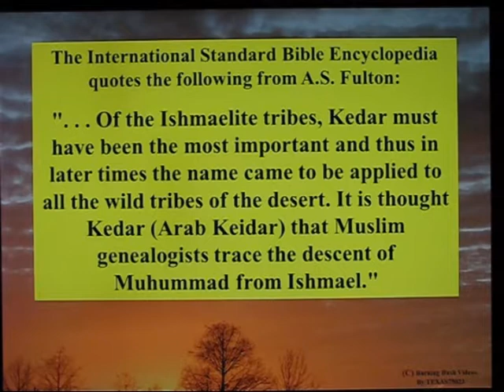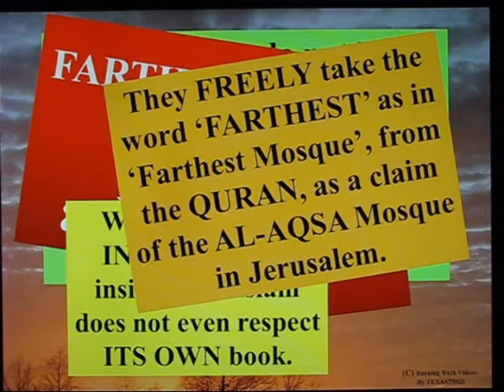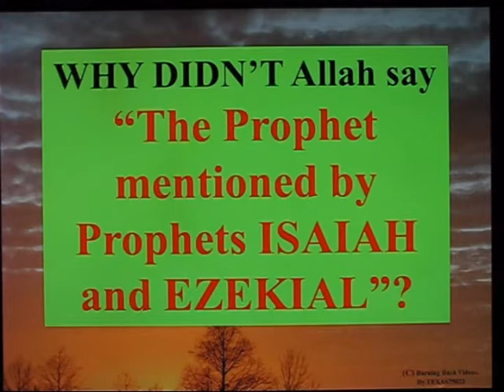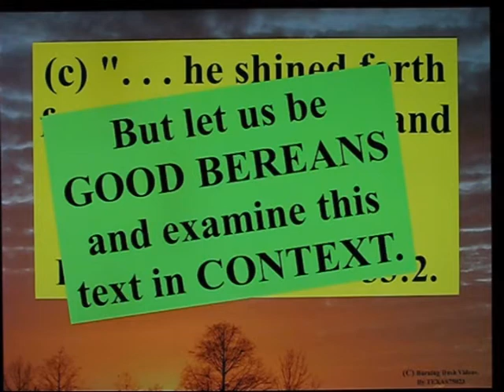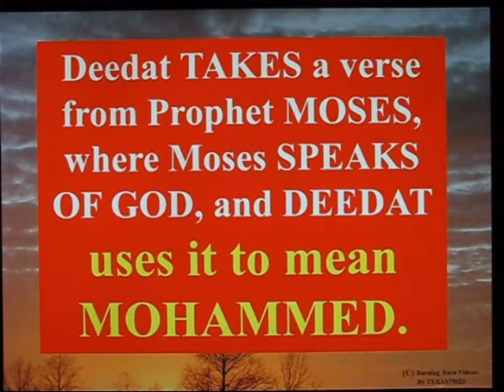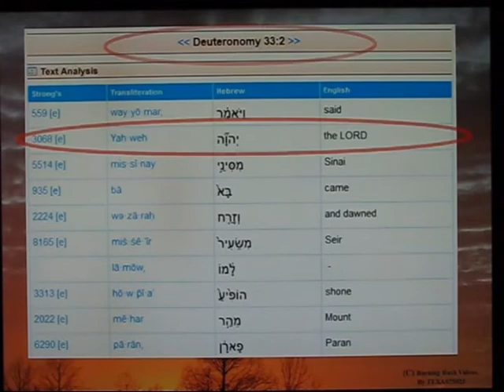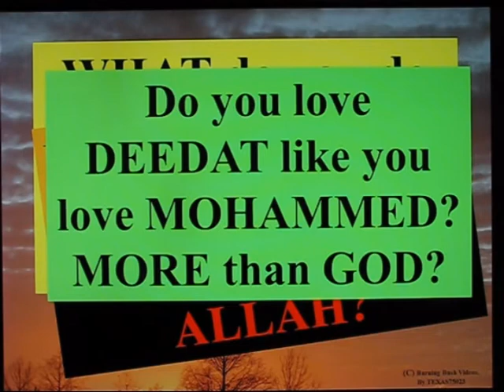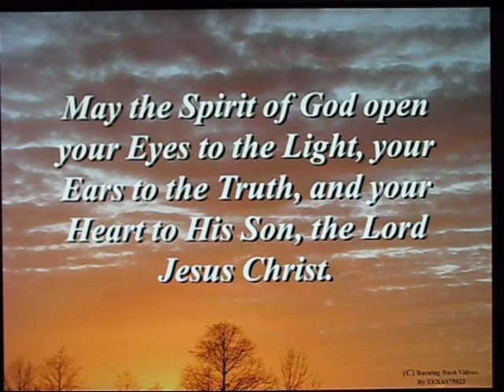Combatting Deedats Combat Kit 2 of many ( 2 b - 2 c )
Deedat's Combat Kit contains BONA FIDE Blasphemy.

Deedat TEACHES in his COMBAT KIT that Deuteronomy 33:2 is a mention of MOHAMMED in the Bible by Prophet Moses.

But when you LOOK at the verse, you find something TROUBLING INDEED.  The verse REALLY SPEAKS of the Lord God, YAHWEH.  And yet DEEDAT teaches this Message by Prophet Moses about the GOD of the UNIVERSE is really about Mohammed.

Perhaps, Deedat's confusion arises because Mohammed TRULY IS HIS ALLAH.  Is Mohammed YOUR ALLAH TOO, oh follower of Mohammed?  Let me know.